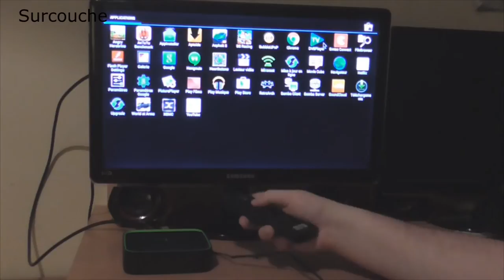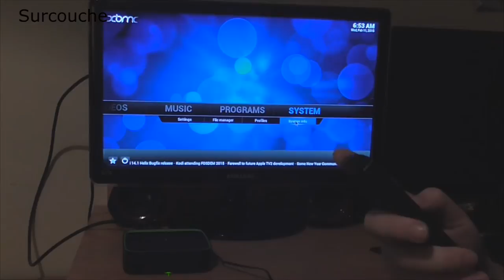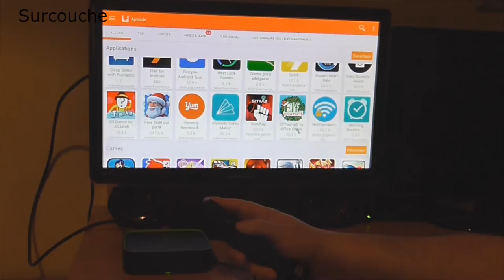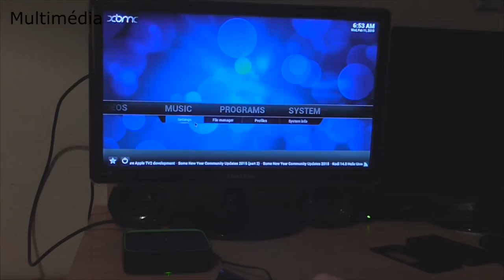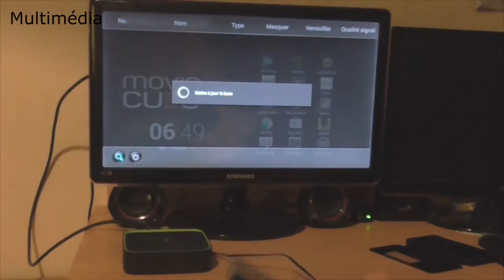Test'Xpress : Emtec Movie Cube - Box TV Android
En version Express, découvrez ce que vaut la Box TV de chez Emtec dans ce test